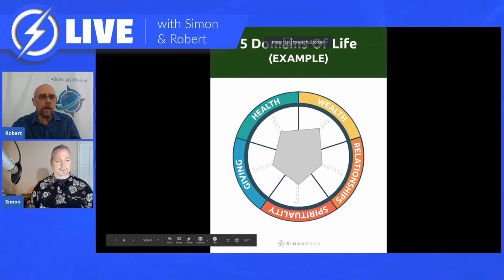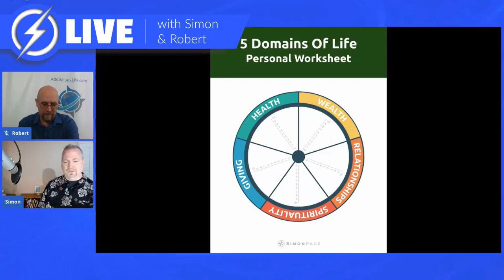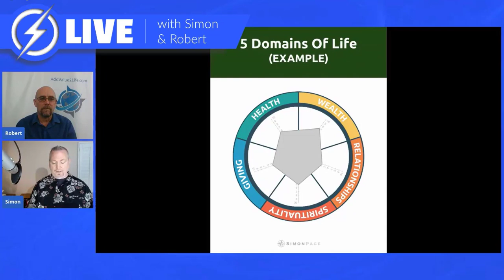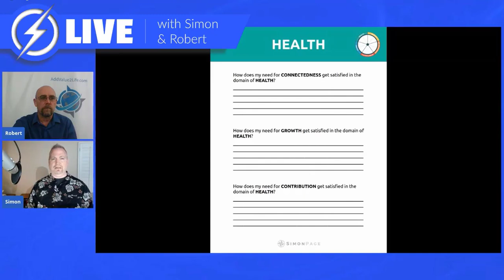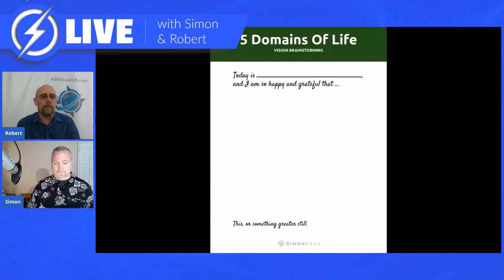Power of Vision